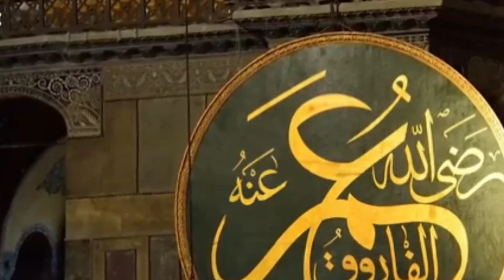Islam Dunya Mai Kaise Phela ? Very Important Bayan By Abdul Habib Attari